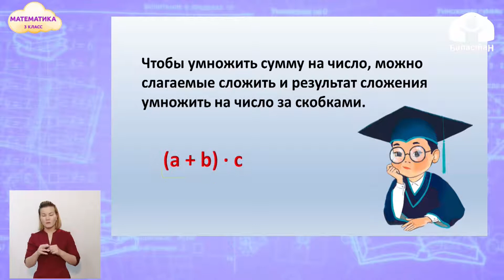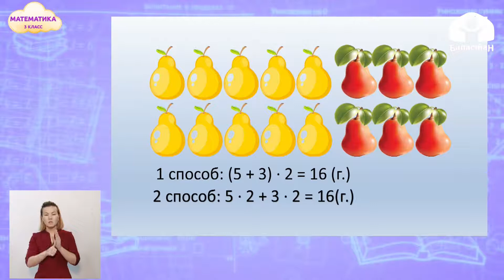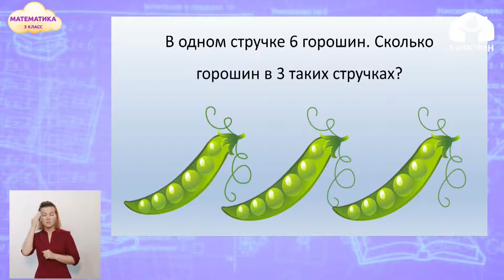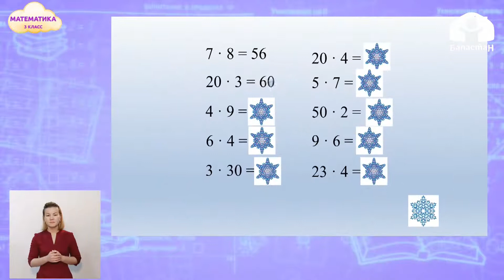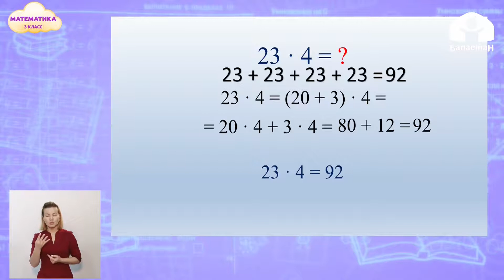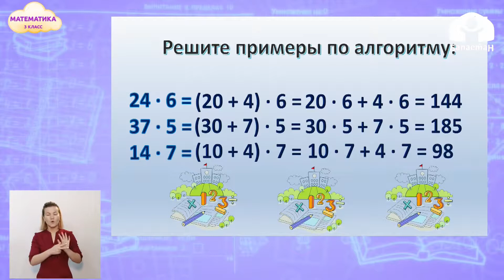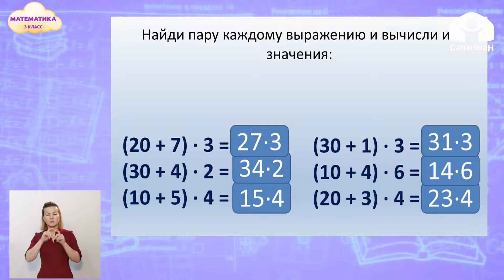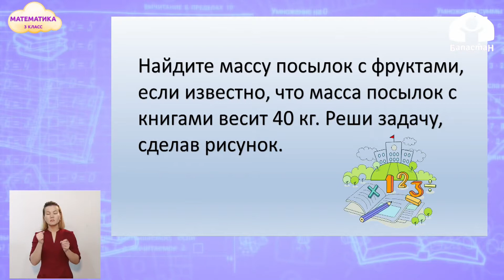3-класс Математика | Умножение вида 23х4, 4х23